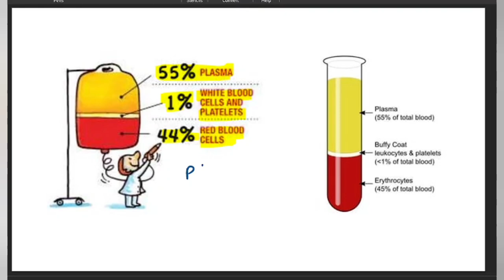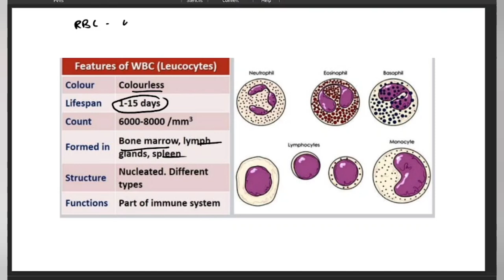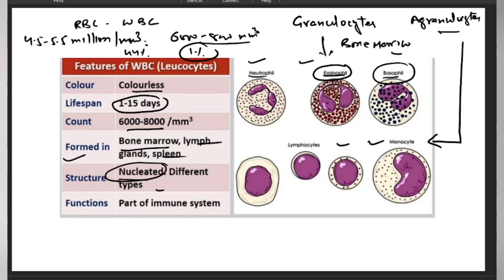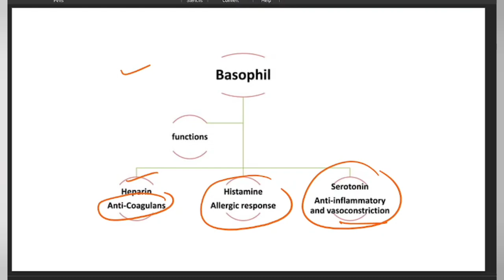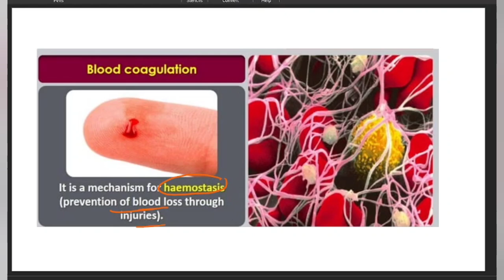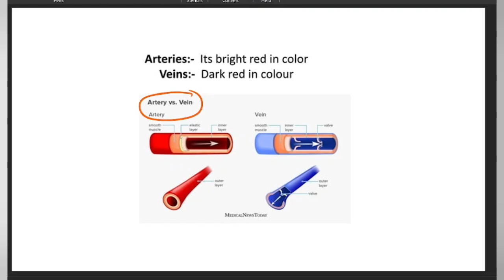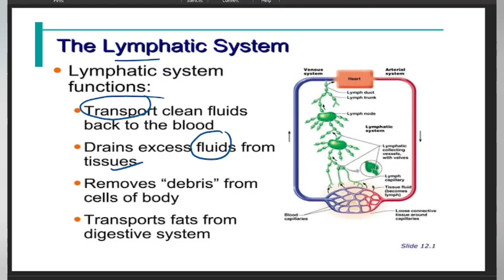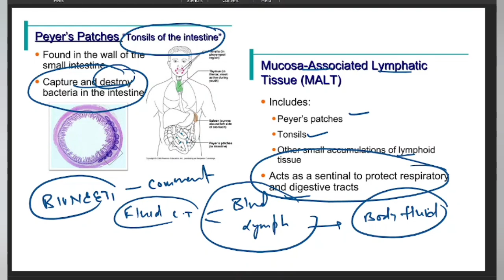Fluid Connective Tissue: Blood And Lymph Structural Organisation In Animals NEET NCERT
Previous Video - Connective Tissue Bone structure

Cartilage

Loose & Dense  Connective Tissue

Cell Junctions - Types Functions

Epithelial Tissue - Simple and Compound Epithelium

Plant Kingdom Tricks

Class Notes -Animal kingdom

Fluid connective tissue
Blood components
lymph
plasma
rbc
wbc
platelets
mechanism of blood clotting
Bone structure and function Animal Tissues
neet toppers
Neet structural Organisation In Animals
Connective tissue bone and cartilage
phylum platyhelminthes
aiims
molecular basis of inheritance class 12
Loose connective Tissue
Animal Kingdom
Bone structure
bone types
osteology
osteoblast
osteoclast
osteon
haversian system
Cartilage structural Organisation In Animals
Neet biology ncert
Specialised connective Tissue cartilage
Specialised connective Tissue cartilage neet
functions of connective tissue
histology
neet exam
types of cartilage
Nervous tissue
anatomy
neet ncert biology
physiology
elastic cartilage
hyaline cartilage
fibrocartilage
muscular tissue
nervous tissue
Cartilage
Specialised connective tissue
Animal tissue - connective tissue
loose connective tissue
dense connective tissue
specialised connective tissue
blood
bone structure
adipose tissue
areolar tissue
ligament
tendon
cell Junctions
Epithelial tissue class 11
Neet
structure of connective tissue
types of connective tissue
Connective tissue
dense irregular connective tissue
Dense connective tissue class 11
collagen
loose connective tissue class 11 malayalam
Loose connective tissue class 11
connective tissue proper
animal tissue neet
animal tissue class 11
animal kingdom tricks bioneeti rrg
life processes class 10
Areolar connective tissue neet
adipose tissue
areolar tissue
bone structure
blood connective tissue
neet biology animal tissue
biology NCERT CBSE connective tissue
plant tissue
structural Organisation In Plants
biological classification class 11
Structural Organisation In Animals neet
Structural organisation in animals class 11
animal tissues neet
epithelial tissue class 9
living world class 11 biology
neet ug
nta neet
structural organisation in animals neet mcq
structural organisation in animals mcq
structural organisation in animals neet biology
structural organisation in animals pyq
BioNEETi RRG
types of animal tissues
neet preparation
Structural organisation in animals tissues class 11
types of cell junctions
Cell junction and its types class 11
cell cycle and cell division neet
principles of inheritance and variation class 12
Cell junction  structural Organisation In Animals
types of epithelial tissue class 11
Compound epithelium class 11 neet
cell division class 11
neet news
Animal tissue
Josaa
neet NCERT Biology
neet 2025
epithelial tissues NCERT CBSE class 11
glandular epithelium neet biology
squamous epithelium
columnar epithelium
glands types
BioNEETi RRG structural Organisation neet
BioNEETi
neet motivation
neet nta update
nervous tissue
muscular tissue
connective tissues
blood